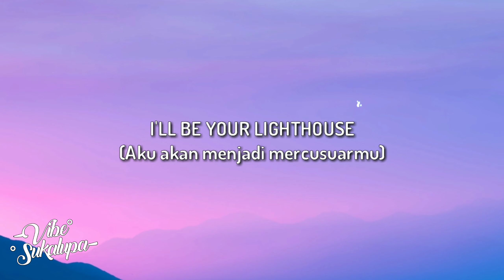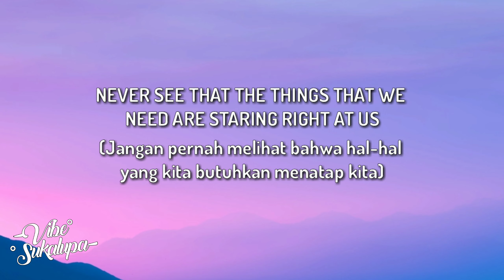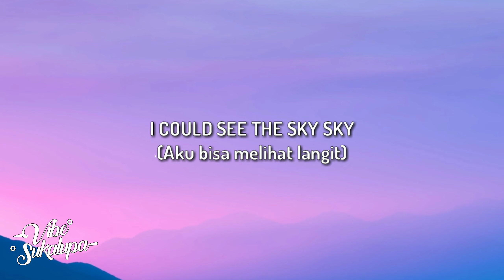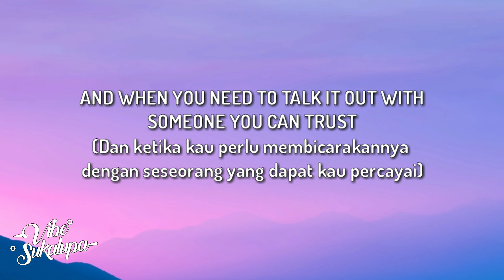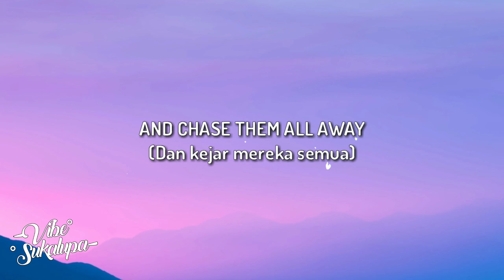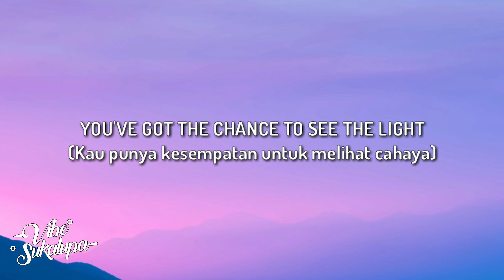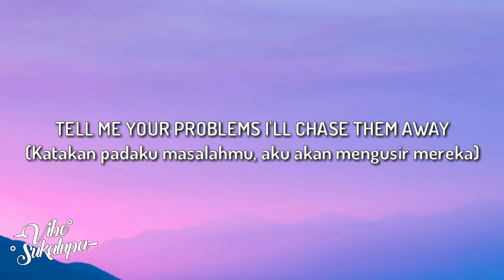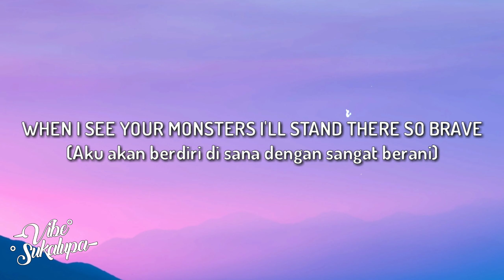Monsters - Katie Sky ( Slowed + Reverb ) Lirik Terjemahan Indonesia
Oh my god keep you healthy watching our video. and bestow Rizki for everything, so you can buy a quota to watch, if there is a new video from our channel Aminnn🙏🙏🙏.